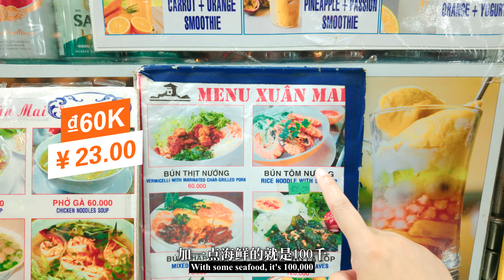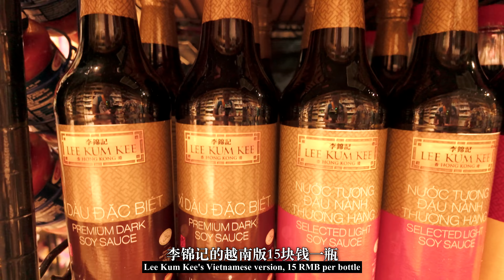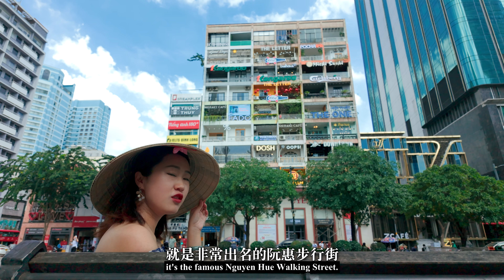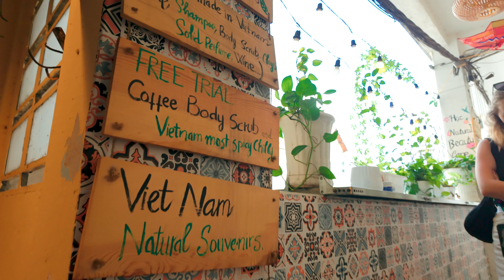越南🇻🇳旅游第一天 胡志明市 滨城市场 阮恵步行街 咖啡公寓 越南物价 还有西贡时刻发生地 | Ho Chi Minh City Vietnam Citywalk | Vietnam Vlog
00:00 滨城市场 胡志明市最大市场
01:52 西贡中心 商场
02:19 胡志明市 西贡中心商场的物价
03:36 越南第一大咖啡 Highlands
04:24 咖啡公寓
06:20 阮恵步行街 法式建筑群
07:00 越南特色 “客先死”是什么？
07:48 “西贡时刻”真实发生地！